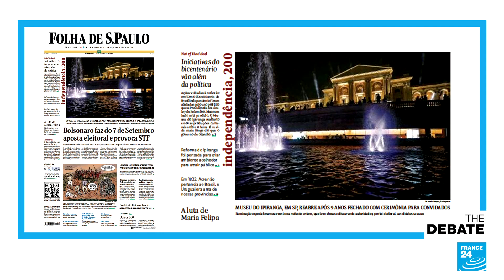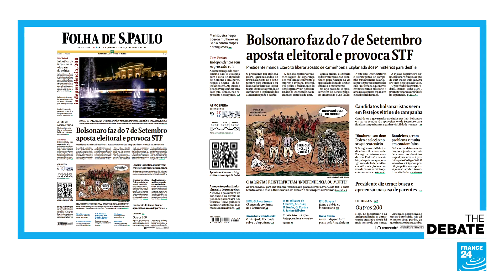Brazil's democracy under pressure: Bitter presidential race upstages bicentennial rallies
Brazil is celebrating its bicentennial. Four weeks before he stands for re-election, President Jair Bolsonaro is opting for a decidedly martial tone to celebrate the 200th anniversary of a South American giant that has experienced plenty of ups and downs in the 36 years since the generals made way for a return to democracy.